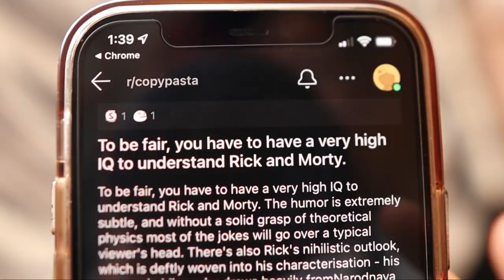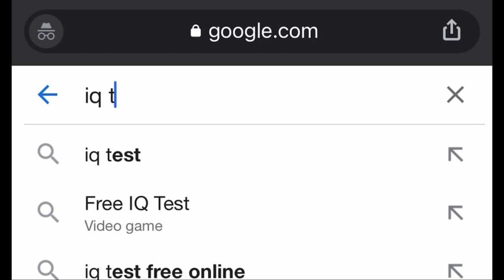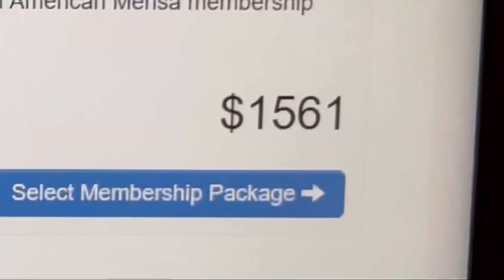I took an OFFICIAL Mensa IQ Test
In conclusion, I got scammed. (Not really I’m just dumb).

For the longest time, I’ve wanted to take a real IQ Test. To be honest, I used to be really insecure about my intelligence and how smart I am when I was younger, so that’s probably why I cared so much.

I did quite a bit of research on IQ Tests while making this video, and I found out there’s actually multiple different well-accepted IQ tests, but the most prominent and widely accepted is the Weschler Adult Intelligence Test.
I also watched IQ test videos from Youtubers like Logan Paul, XQC, PewDiePie, Jubilee, Adin Ross, and RiceGum. Additionally, I watched those "Test your IQ" videos on Youtube, which were INTERESTING to say the least (they were nothing like actual IQ tests).

Would I recommend you take an IQ test? No. Absolutely not. LOL I get it's kind of hypocritical for me to say that right after taking one, but I think getting your actual IQ score given back to you can be really detrimental to your self esteem and mindset. I think focusing on something as trivial as an IQ score can distract from the WAY more important traits to success and happiness like wisdom, hard work, and optimism. Focusing on IQ score will do nothing but give your mind a reason to justify or expect an outcome based on a genetic factor that is completely out of your control. I think the ONLY thing we should focus on in life is how much effort we put in, and how much knowledge we've accumulated.